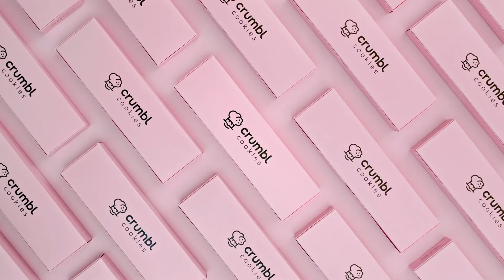Crumbl Cookie Flavors - June 25